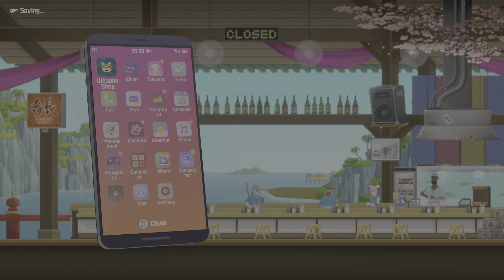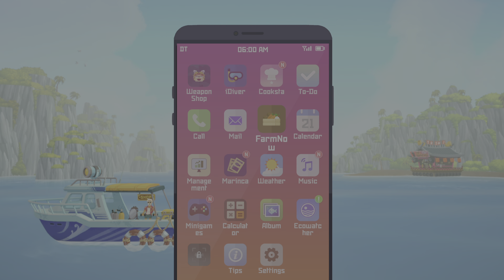DAVE THE DIVER Playthrough Episode 14 | PS5 HDR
Synopsis: The game follows Dave, a diver who is approached by his friend Cobra into starting up a sushi restaurant venture with the skilled chef Bancho. Setting up location at the Blue Hole, a spot said to contain fish from all over the world, Dave is tasked with fishing for ingredients during the day and helping Bancho with the restaurant at night. During his escapades, Dave comes across a race of sea people which leads him to the mystery behind the random earthquakes that have been occurring.
It's a casual, singleplayer adventure RPG featuring deep-sea exploration and fishing during the day and sushi restaurant management at night. Dave and his quirky friends seek to uncover the secrets of the mysterious Blue Hole.

IGN Review Verdict: Dave The Diver is a tremendous and unforgettable RPG adventure that I can’t put down. The story and characters are full of heart and charm, the underwater exploration and restaurant management are easy to lose time to, and the sheer number of weird minigames and other surprises that are packed in the 30-hour adventure ensure things never grow stale. Even with wimpy bosses, simple puzzles, and a fair number of bugs, Dave The Diver has so many other interesting and intriguing things going on that it’s easily one of the best games I’ve played this year so far.